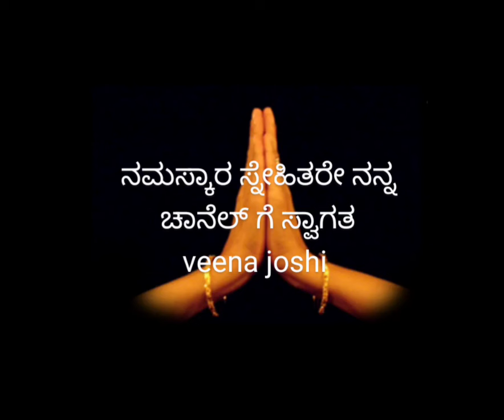ಚಾಮುಂಡೇಶ್ವರಿ ಸ್ತೋತ್ರ ದೈರ್ಯ ಮತ್ತು ಶಕ್ತಿ ಪಡೆಯಲು ಈ ಸ್ತೋತ್ರ ಪಾರಾಯಣ ಮಾಡಿ chamundeshwari stotra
ಶ್ರೀಚಾಮುಂಡೇಶ್ವರೀ ಅಷ್ಟೋತ್ತರಶತನಾಮಸ್ತೋತ್ರಂ ll

ಶ್ರೀ ಚಾಮುಂಡಾ ಮಾಹಾಮಾಯಾ ಶ್ರೀಮತ್ಸಿಂಹಾಸನೇಶ್ವರೀ
ಶ್ರೀವಿದ್ಯಾ ವೇದ್ಯಮಹಿಮಾ ಶ್ರೀಚಕ್ರಪುರವಾಸಿನೀ  ll

ಶ್ರೀಕಂಠದಯಿತ ಗೌರೀ ಗಿರಿಜಾ ಭುವನೇಶ್ವರೀ
ಮಹಾಕಾಳೀ ಮಹಾಲಕ್ಷ್ಮೀ ಮಾಹಾವಾಣೀ ಮನೋನ್ಮಯೀ ll

ಸಹಸ್ರಶೀರ್ಷಸಂಯುಕ್ತಾ ಸಹಸ್ರಕರಮಂಡಿತಾ
ಕೌಸುಂಭವಸನೋಪೇತಾ ರತ್ನಕಂಚುಕಧಾರಿಣೀ  ll

ಗಣೇಶಸ್ಕಂದಜನನೀ ಜಪಾಕುಸುಮ ಭಾಸುರಾ
ಉಮಾ ಕಾತ್ಯಾಯನೀ ದುರ್ಗಾ ಮಂತ್ರಿಣೀ ದಂಡಿನೀ ಜಯಾ  ll

ಕರಾಂಗುಲಿನಖೋತ್ಪನ್ನ ನಾರಾಯಣ ದಶಾಕೃತಿಃ
ಸಚಾಮರರಮಾವಾಣೀಸವ್ಯದಕ್ಷಿಣಸೇವಿತಾ ll

ಇಂದ್ರಾಕ್ಷೀ ಬಗಳಾ ಬಾಲಾ ಚಕ್ರೇಶೀ ವಿಜಯಾಽಮ್ಬಿಕಾ
ಪಂಚಪ್ರೇತಾಸನಾರೂಢಾ ಹರಿದ್ರಾಕುಂಕುಮಪ್ರಿಯಾ  ll

ಮಹಾಬಲಾಽದ್ರಿನಿಲಯಾ ಮಹಿಷಾಸುರಮರ್ದಿನೀ
ಮಧುಕೈಟಭಸಂಹರ್ತ್ರೀ ಮಧುರಾಪುರನಾಯಿಕಾ ll

ಕಾಮೇಶ್ವರೀ ಯೋಗನಿದ್ರಾ ಭವಾನೀ ಚಂಡಿಕಾ ಸತೀ
ಚಕ್ರರಾಜರಥಾರೂಢಾ ಸೃಷ್ಟಿಸ್ಥಿತ್ಯಂತಕಾರಿಣೀ ll

ಅನ್ನಪೂರ್ಣಾ ಜ್ವಲಃಜಿಹ್ವಾ ಕಾಳರಾತ್ರಿಸ್ವರೂಪಿಣೀ
ನಿಷುಂಭ ಶುಂಭದಮನೀ ರಕ್ತಬೀಜನಿಷೂದಿನೀ  ll

ಬ್ರಾಹ್ಮ್ಯಾದಿಮಾತೃಕಾರೂಪಾ ಶುಭಾ ಷಟ್ಚಕ್ರದೇವತಾ
ಮೂಲಪ್ರಕೃತಿರೂಪಾಽಽರ್ಯಾ ಪಾರ್ವತೀ ಪರಮೇಶ್ವರೀ  ll

ಬಿಂದುಪೀಠಕೃತಾವಾಸಾ ಚಂದ್ರಮಂಡಲಮಧ್ಯಕಾ
ಚಿದಗ್ನಿಕುಂಡಸಂಭೂತಾ ವಿಂಧ್ಯಾಚಲನಿವಾಸಿನೀ  ll

ಹಯಗ್ರೀವಾಗಸ್ತ್ಯ ಪೂಜ್ಯಾ ಸೂರ್ಯಚಂದ್ರಾಗ್ನಿಲೋಚನಾ
ಜಾಲಂಧರಸುಪೀಠಸ್ಥಾ ಶಿವಾ ದಾಕ್ಷಾಯಣೀಶ್ವರೀ  ll

ನವಾವರಣಸಂಪೂಜ್ಯಾ ನವಾಕ್ಷರಮನುಸ್ತುತಾ
ನವಲಾವಣ್ಯರೂಪಾಡ್ಯಾ ಜ್ವಲದ್ದ್ವಾತ್ರಿಂಶತಾಯುಧಾ  ll

ಕಾಮೇಶಬದ್ಧಮಾಂಗಲ್ಯಾ ಚಂದ್ರರೇಖಾ ವಿಭೂಷಿತಾ
ಚರಚರಜಗದ್ರೂಪಾ ನಿತ್ಯಕ್ಲಿನ್ನಾಽಪರಾಜಿತಾ ll

ಓಡ್ಯಾನ್ನಪೀಠನಿಲಯಾ ಲಲಿತಾ ವಿಷ್ಣುಸೋದರೀ
ದಂಷ್ಟ್ರಾಕರಾಳವದನಾ ವಜ್ರೇಶೀ ವಹ್ನಿವಾಸಿನೀ  ll

ಸರ್ವಮಂಗಳರೂಪಾಡ್ಯಾ ಸಚ್ಚಿದಾನಂದ ವಿಗ್ರಹಾ
ಅಷ್ಟಾದಶಸುಪೀಠಸ್ಥಾ ಭೇರುಂಡಾ ಭೈರವೀ ಪರಾ  ll

ರುಂಡಮಾಲಾಲಸತ್ಕಂಠಾ ಭಂಡಾಸುರವಿಮರ್ಧಿನೀ
ಪುಂಡ್ರೇಕ್ಷುಕಾಂಡ ಕೋದಂಡ ಪುಷ್ಪಬಾಣ ಲಸತ್ಕರಾ  ll

ಶಿವದೂತೀ ವೇದಮಾತಾ ಶಾಂಕರೀ ಸಿಂಹವಾಹನಾ .
ಚತುಃಷಷ್ಟ್ಯೂಪಚಾರಾಡ್ಯಾ ಯೋಗಿನೀಗಣಸೇವಿತಾ  ll

ನವದುರ್ಗಾ ಭದ್ರಕಾಳೀ ಕದಂಬವನವಾಸಿನೀ
ಚಂಡಮುಂಡ ಶಿರಃಛೇತ್ರೀ ಮಹಾರಾಜ್ಞೀ ಸುಧಾಮಯೀ  ll

ಶ್ರೀಚಕ್ರವರತಾಟಂಕಾ ಶ್ರೀಶೈಲಭ್ರಮರಾಂಬಿಕಾ
ಶ್ರೀರಾಜರಾಜ ವರದಾ ಶ್ರೀಮತ್ತ್ರಿಪುರಸುಂದರೀ  ll

ಶಾಕಂಬರೀ ಶಾಂತಿದಾತ್ರೀ ಶತಹಂತ್ರೀ ಶಿವಪ್ರದಾ
ರಾಕೇಂದುವದನಾ ರಮ್ಯಾ ರಮಣೀಯವರಾಕೃತಿಃ  ll

ಶ್ರೀಮತ್ಚಾಮುಂಡಿಕಾದೇವ್ಯಾ ನಾಮ್ನಾಮಷ್ಟೋತ್ತರಂ ಶತಂ
ಪಠನ್ ಭಕ್ತ್ಯಾಽರ್ಚಯನ್ ದೇವೀಂ ಸರ್ವಾನ್ ಕಾಮಾನವಾಪ್ನುಯಾತ್ ll

 llಇತಿ ಶ್ರೀ ಚಾಮುಂಡೇಶ್ವರೀ ಅಷ್ಟೋತ್ತರಶತನಾಮ ಸ್ತೋತ್ರಂ  ll